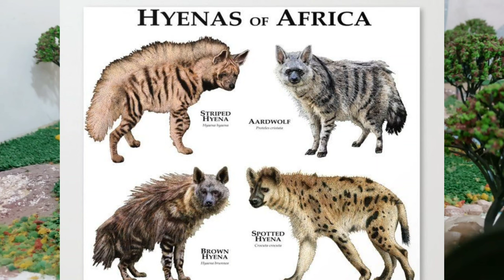collecta stripped Hyena _ ضبع مخطط كوليكتا